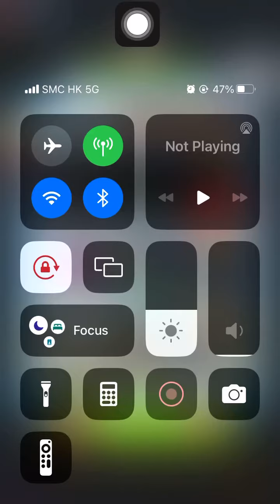Special Missions 3 20240510 Aggretsuko : a Short timer Strikes Back! 烈子 Puzzle Gameplay